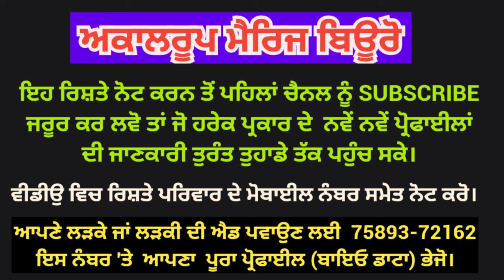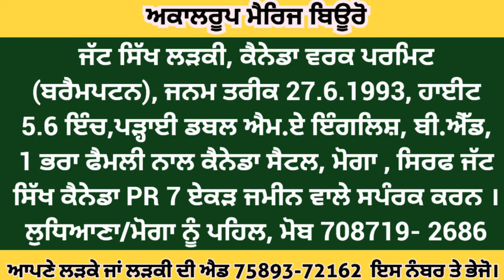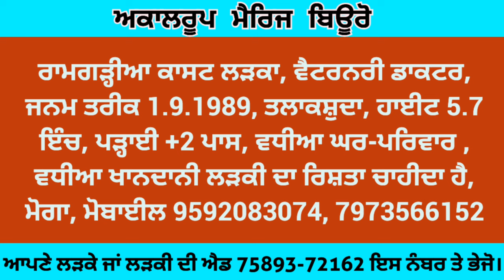ਕੁੜੀਆਂ 🔥🔥 ਮੁੰਡਿਆਂ ਦੇ ਰਿਸ਼ਤੇ 🩵 ਸਿਰਫ ਪਰਿਵਾਰ ਵਾਲੇ ਸਪੰਰਕ ਕਰਨ।